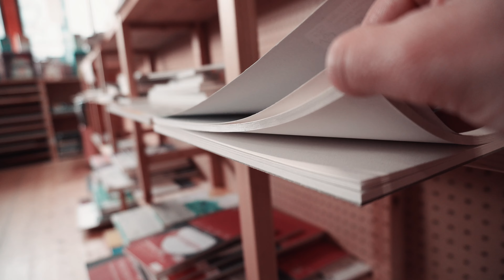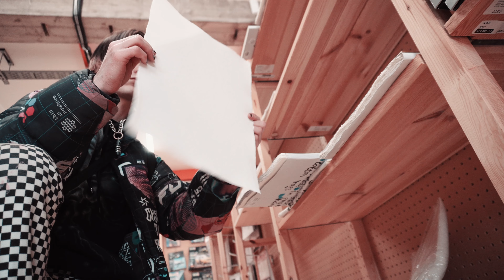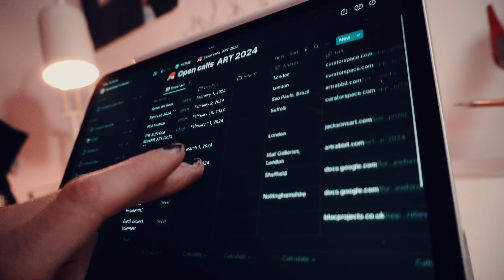Moving art vlog ✦ Feelings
✦ Hello guys!

My name is Daniil Danet. I am an artist. And I moved to England almost 1 year ago. It is my first video in English. I will glad to see your support, some advices and thoughts about that.